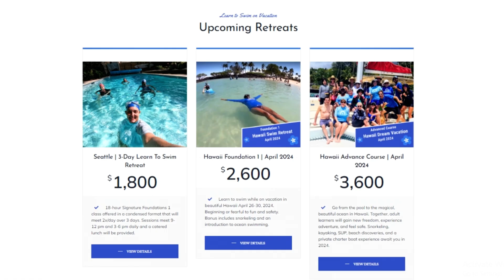Principle Of Gravity In Swimming: Guide For Beginners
Have you ever wondered how gravity behaves in water while swimming? 🤔 When you take that leap into the water, notice the transition from fast gravity in the air to slower gravity as you hit the water's surface. It's a dynamic interplay between gravity pulling you down and buoyancy lifting you up.

Explore the intriguing dynamics of gravity and buoyancy, especially when it comes to swimming. The moment you touch the water, the rules change. Gravity is still there, making you fall, but now, buoyancy comes into play, lifting you upward.
We want to help you understand the nuances of buoyancy, even if you're not a "good floater" by conventional standards.
On our roadmap to learning to swim, we emphasize the importance of comprehending how gravity continues to work in water and how buoyancy affects your body's descent. Starting in the shallow end allows gravity and buoyancy to work together harmoniously, creating the perfect environment for you to grasp these essential principles.

Why is this knowledge crucial? It's all about working with, not against, gravity. Understanding the science behind it allows you to navigate the water gracefully.

Not only to you but to other adults who are looking for tips and techniques on their swimming journey. 🏊‍♂️
📣 Exciting news!
Online Teacher Certification Course to help you Teach Adults to swim with ease and Confidence!
Calm Within Adult Swim is the leading swim school for teaching beginning adults how to be safe, and confident and have fun in (deep) water so they never miss out again.

Orca Swim School is the local provider for the greater Seattle, WA area as well as a host for retreat courses in Hawaii and other locations.

Calm Within Adult Swim also provides instructor certification and business support to teachers who want to help adult students feel successful in the water like never before.

Courses are taught online, in person, and on retreat.

Jump in the water is fine!

Learn to swim on a retreat course in beautiful Hawaii where you never have to worry about running into someone you know as you try to figure out what is going on with those sinking feet!

00:00 Introduction
00:32 The Weighty Transition: How Gravity Behaves Differently in Water
01:15 Swimming Roadmap: Learning to Coexist with Gravity and Buoyancy
01:29 Deep Dive into Principles: Balancing Gravity and Buoyancy in the Shallow End
01:39 Understanding the Dynamics: How Gravity and Buoyancy Collaborate in Water
01:58 The Art of Jumping: Grasping Fast and Slow Gravity in Aerial and Aquatic Spaces
02:26 The Foundation of Swimming Success: Unraveling the Secrets of Water Dynamics
02:55 OUTRO